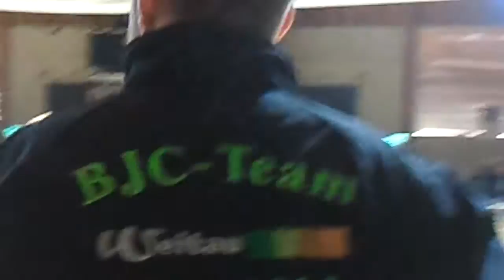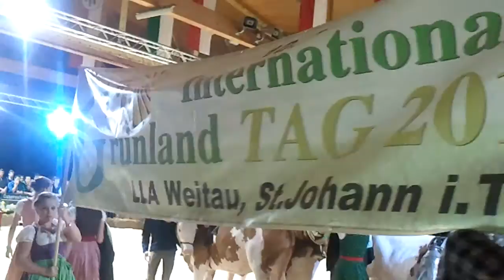Bundesjungzüchterchampionat 2014 Show der LLA Weitau in Imst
Die LLA Weitau erreichte beim Kreativwettbewerb in Imst den 3. Platz hier ist die Show zu sehen.